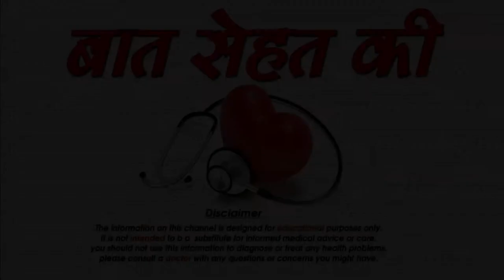ऑयली स्किन के लिए हर्बल स्क्रब -best herbal scrubs for oily skin